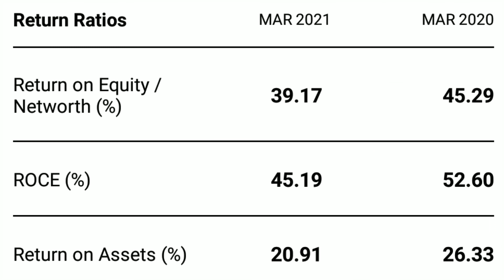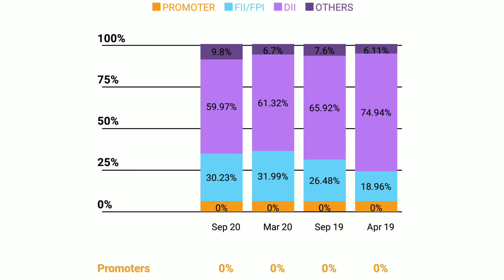IEX | IEX SHARE | INDIAN ENERGY EXCHANGE | EXPERT OPENION ON IEX | IEX TARGET